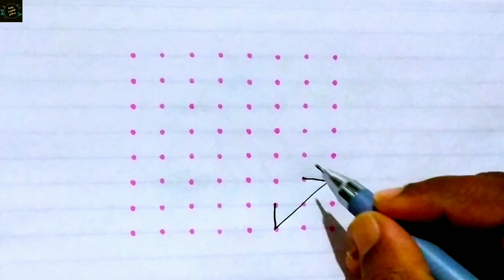Sankranthi special rangoli/sankranthi rangoli 2024/sankrathi kundal muggulu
Sankranthi special rangoli/sankranthi rangoli/sankrathi muggulu/festival special rangoli
Sankranthi special rangoli ,
festival special rangoli,
pongal rangoli design
Sankranthi special rangoli with 8 dots
festival rangoli
sankranthi muggulu
pongal pot rangoli design
Makara sankranthi special rangoli,
9 dots rangoli design
Simple rangoli design with 9-9 dots,
8-8 dots muggulu.
sankranthi rangoli
sankranthi kundala muggulu
Sankranthi special rangoli with dots
ಚುಕ್ಕಿ ರಂಗೋಲಿ,
dots rangoli,